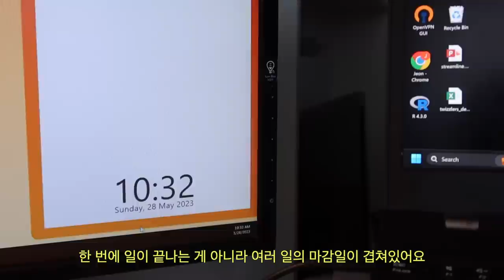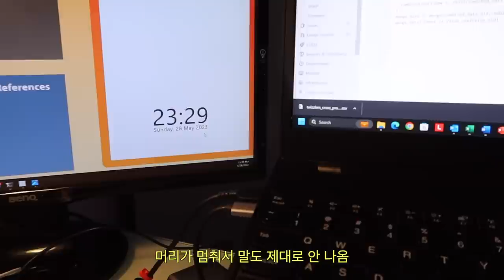다들 이런 경험 있지 않나..?